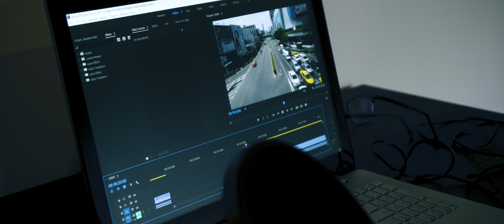A Rainy Day In Bangkok - 4K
A cinematic video of some of the non touristy places in Bangkok, Thailand

Shot entirely on the Sony a6300 with the Kit Lens in SLOG3 either in 4k 25fps 100mbit/s OR 1080p 100fps 100mbit/s slowed down to 4x slow motion

Fully edited & graded within premiere and exported to a 1:2.35 aspect ratio of 3840x1634 pixels (I wonder how different it looks on an ultrawide monitor... well I guess this isn't really a video description)

This is my first attempt at making a video of this style & shooting / grading Slog3, which definitely had a few challenges compared to using a more easy to work with color profile; as you can see from the various color and tint variations from shot to shot which I did not manage to effectively fix even after re-exporting the video multiple times

And most importantly of all. Thanks to @Bertasc16 on Instagram for her awesome editing work. If you would like to have your video edited, make sure to contact Berta Sebatés Coll on Instagram!

Thanks a lot for watching and taking the time to read all of this :)

MUSIC

Big thanks to Mazde for letting me use his fantastic song ''forest of gold' for the video!